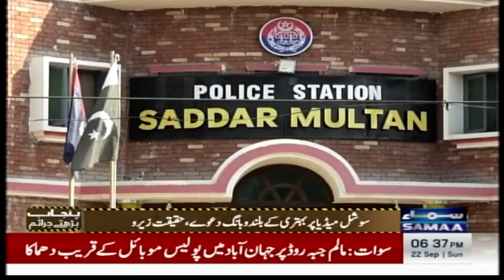Crime Rate Rising In Punjab | Punjab Police Poor Performance | SAMAA TV